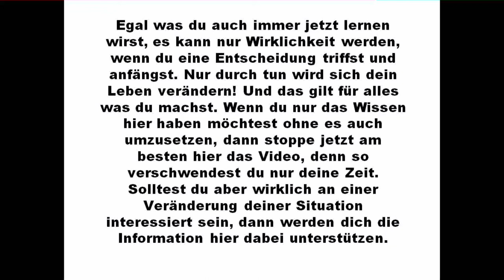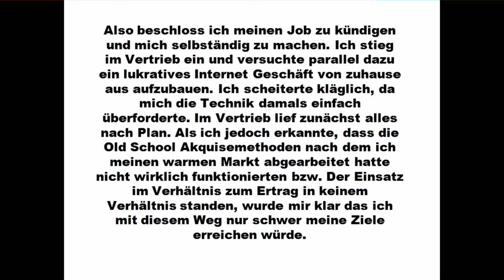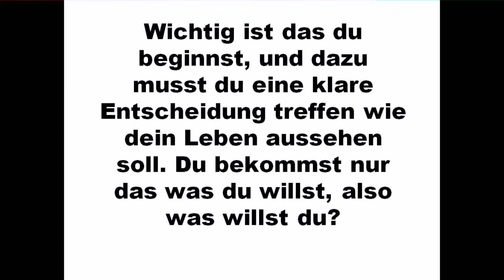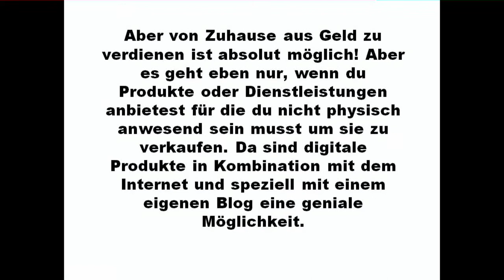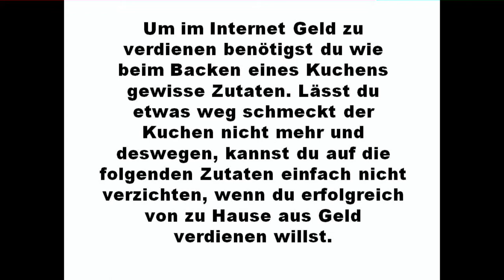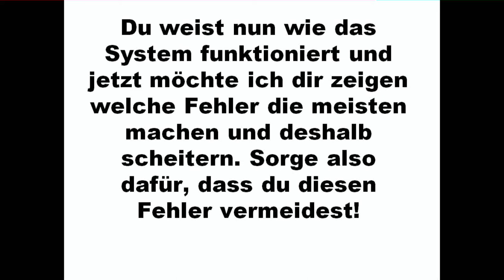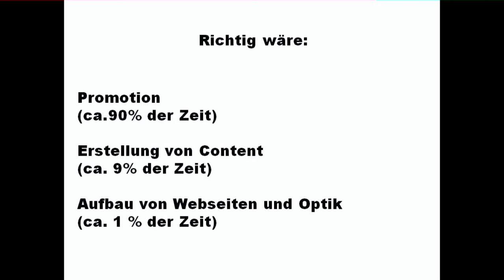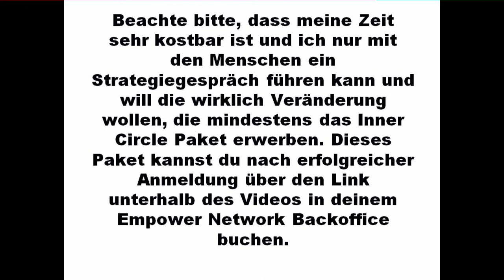von zuhause Geld verdienen - Geld verdienen im Internet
Wöchentliche Motivation gefällig? Hier gehts lang

empower network,
geld verdienen im Internet,
von zuhause aus geld verdienen,
online geld verdienen,
remrihcs,